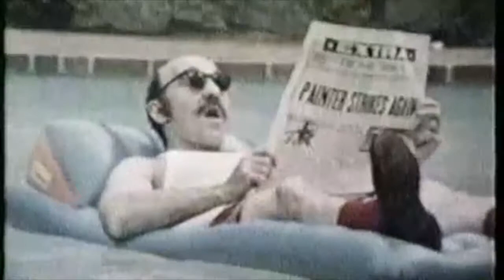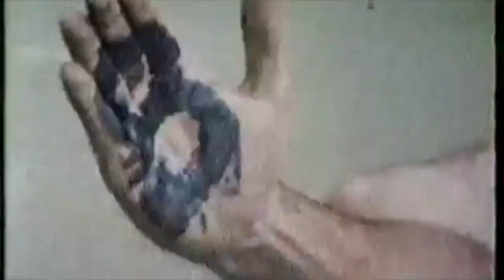applesauce and crayons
song by mark creegan
video- sesame street from the 70s

you sneezed in my applesauce
and you broke my only two crayons
yeah you sneezed in my applesauce
and now you want me to
eat my applesauce
and draw you a pig
but i can't
cuz you sneezed in my applesauce
and now I would like to
eat my applesauce